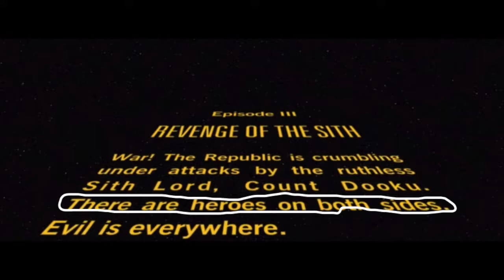Star Wars: Episode III Revenge Of The Sith Review